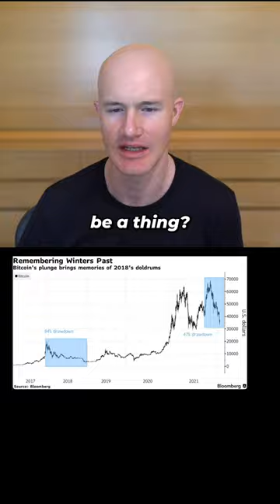What Makes This Crypto Winter Different? ❄️🤔